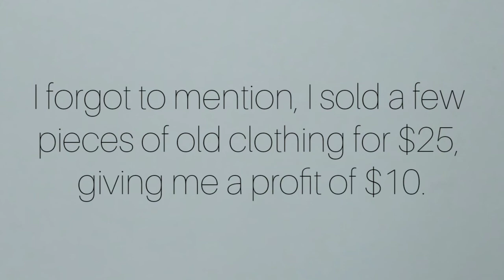HOW WE GOT $250 OF CLOTHES FOR $20 | thrift store haul 2019 | sustainable fashion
Want to know how to get awesome clothes for cheap? This is the video for you! Watch how we got $250 worth of clothes for $20 in a recent 2019 thrift haul video! This video was made in collaboration with Sarah Beth from Simple Journeys Travel.

Musician: @iksonofficial